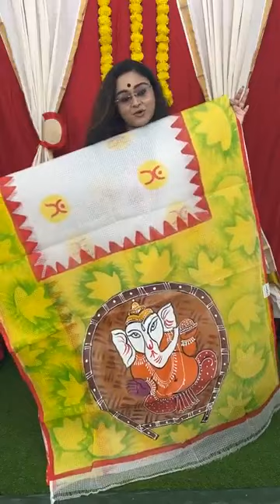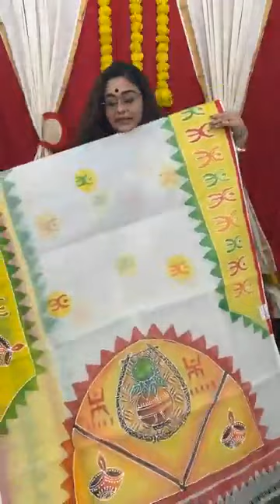TARINA BOUTIQUE LIVE I DATE 11/04/2023 I WHATSAPP BOOKING NUMBER 9830950020 🙏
Today's collection
ADDRESS - TARINA BOUTIQUE B7/105 PO-KALYANI.
Thankyou ❤️🙏